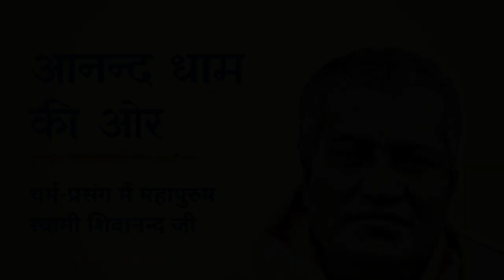महापुरुष I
"आनन्द धाम की ओर" पुस्तक से वर्णन।  प्रकाशक : रामकृष्ण मठ, नागपुर।

To purchase a personal copy of this book online please visit the

श्री रामकृष्ण परमहंस, श्रीमाँ सारदा देवी, स्वामी विवेकानंद, श्री रामकृष्ण के अन्य सन्यासी व् गृहस्थ अंतरंग शिष्यों सम्बंधित विस्तृत जानकारी हेतु निम्न वेबसाइट लिंक पर जाएं :